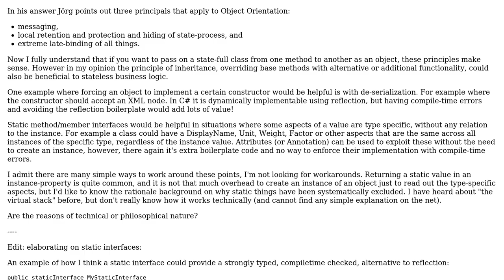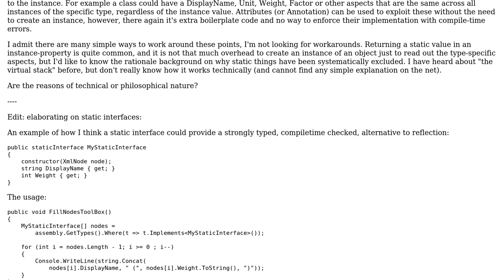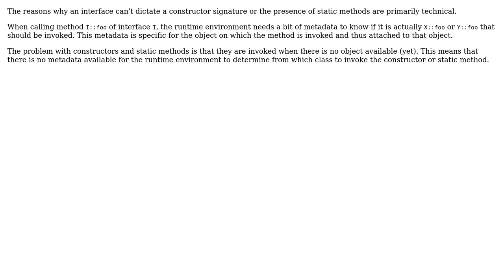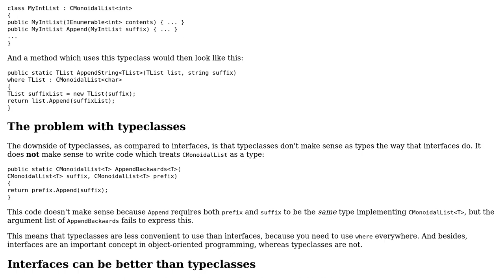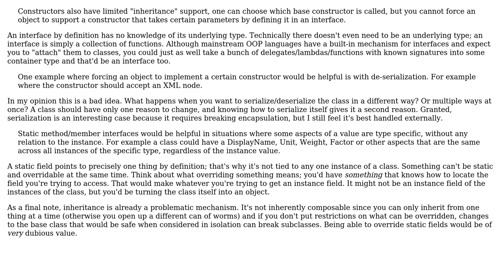Software Engineering: Why are inheritance and interfaces restricted to instance members?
With thanks & praise to God, and with thanks to the many people who have made this project possible! | Content (except music & images) licensed under CC BY-SA | Music | Images & others | With thanks to user Tanner Swett user Louis Somers user Euphoric user Doval user Bart van Ingen Schenau and the Stack Exchange Network Trademarks are property of their respective owners. You are responsible for your own actions.